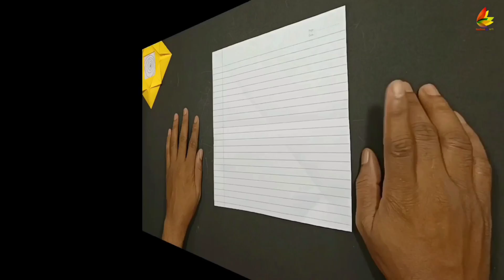new 3 flying paper plane , best 3 notebook helicopter, how to make 3 plane, fish beyblade Boomerang